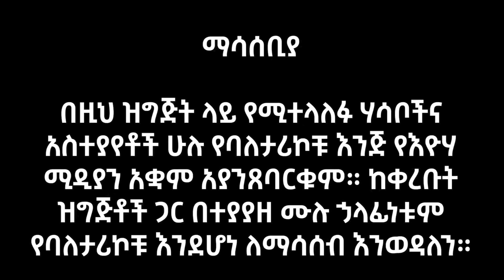DNA ተመረመሩ! እኔ መቶ በመቶ እርግጠኛ ነኝ! ለ30 ዓመት መልስ ያላገኘው ጥያቄ! Eyoha Media |Ethiopia | Habesha